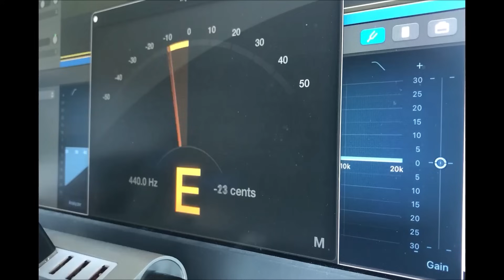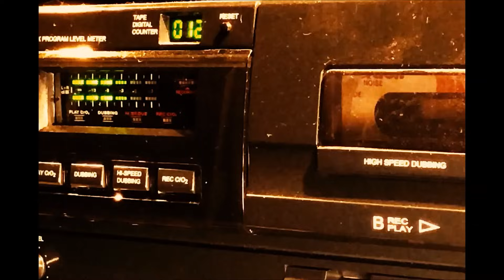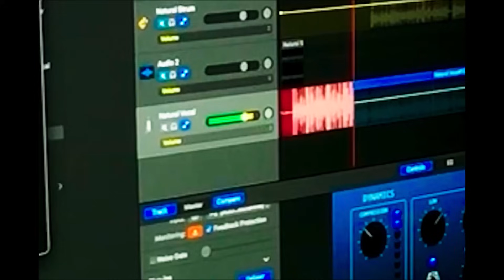Sage of Quay® - Peter Tompkins (PTPop): Road To Forgiveness, Corporations & Life After The Beatles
Recorded Nov 17, 2023: Peter Tompkins of the PTPop YouTube channel joins Mike to discuss Peter's film Road To Forgiveness, working in the corporate world, and the Beatles.  Peter is an award-winning movie director, author, singer/songwriter, graphic designer, and photographer.